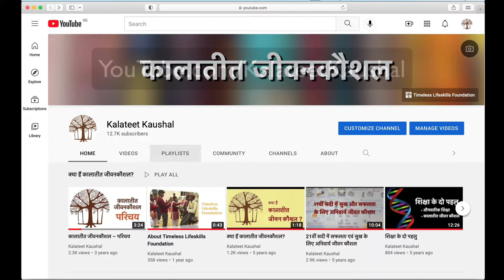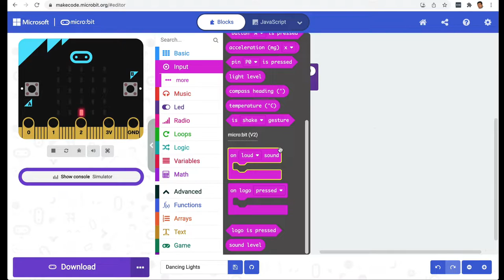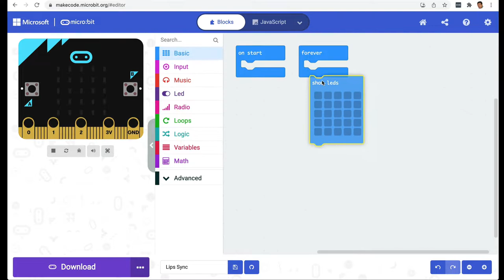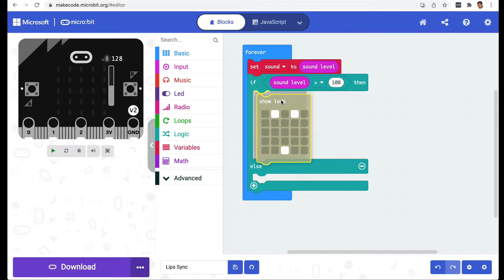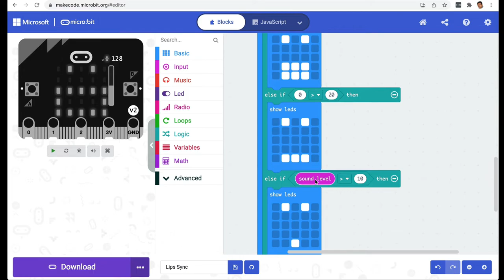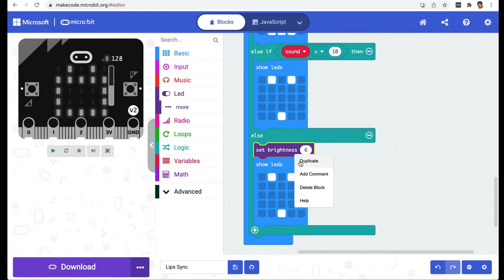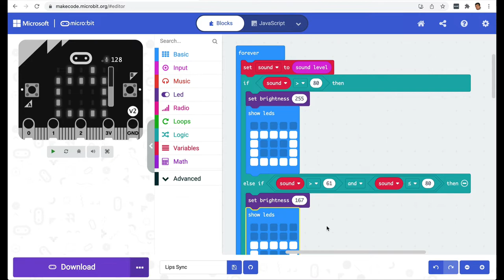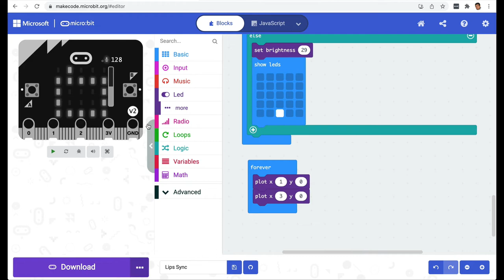micro:bit v2 in Hindi - Disco Lights & Lips Sync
इस वीडियो में हम microbit v2 में साउंड सेंसर का इस्तेमाल करते हुए हम पहले disco lights का प्रोग्राम लिखना सीखेंगे और फिर Lips Syncing का।